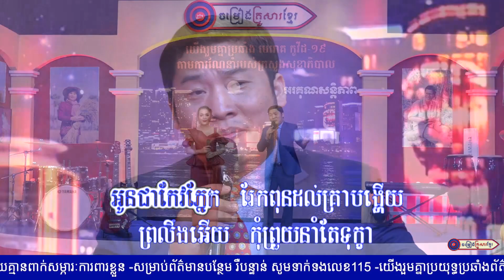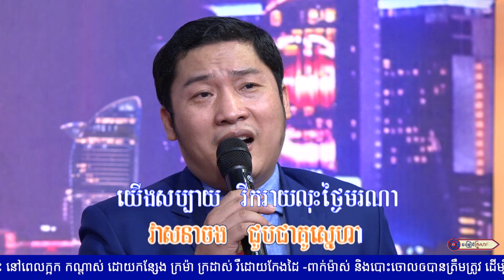ស្ទឹងអនុស្សាវរីយ៍ || លោក អ៊ុក ណារីម និង អ្នកនាង ឆោម ឆពុំ